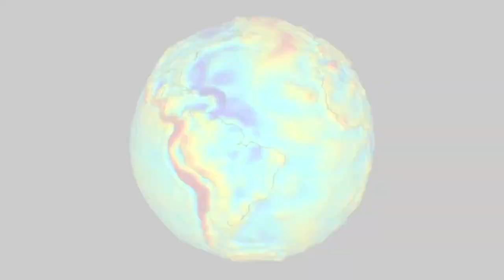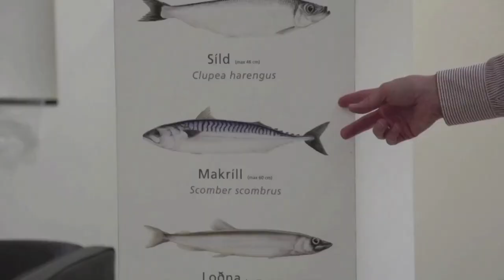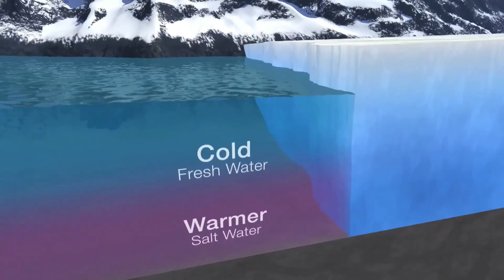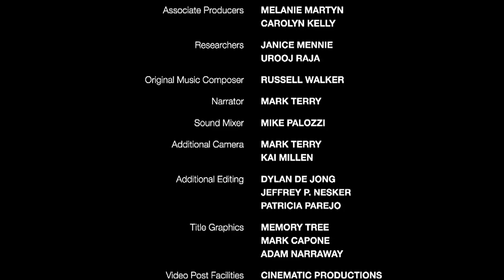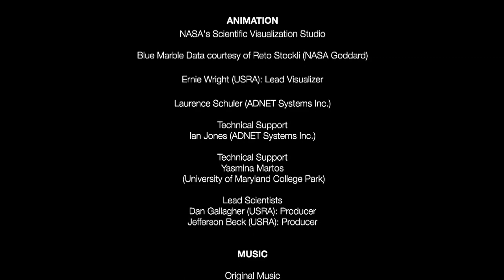The Changing Face of Iceland (2021)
The third installment in Mark Terry’s trilogy of polar documentaries focuses on the impacts climate change is having on the island nation of Iceland. Touching the Arctic Circle at its north end, changes to Iceland’s glaciers, land, flora, fauna, economy, and people are examined in this documentary film. Recent volcanic eruptions at Mount Fagradalsfjall are featured.
Decorated polar explorer Mark Terry completes his trilogy of documentary films revealing the impacts of climate change on the Arctic and Antarctica. His previous two films were The Antarctica Challenge: A Global Warning (2009) and The Polar Explorer (2010), both having aired on CBC in Canada and released in the US by PBS, and screened at United Nations’ climate summits.